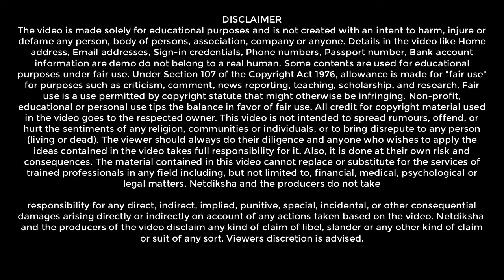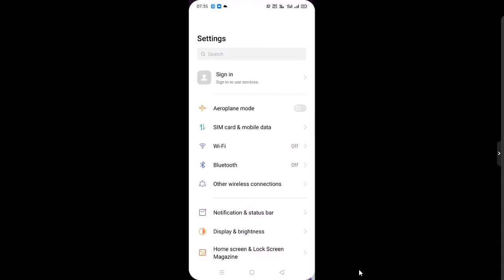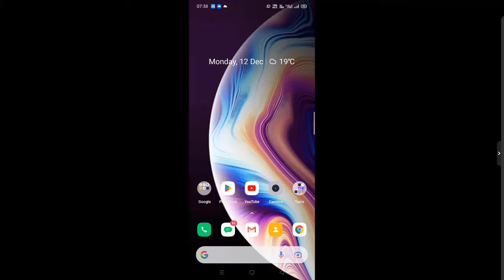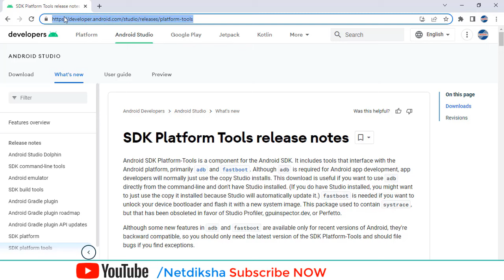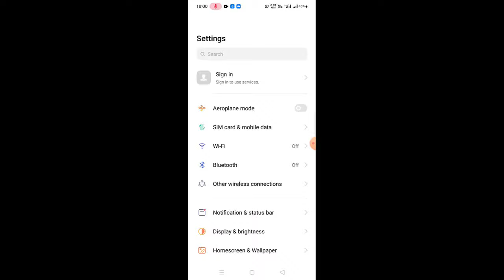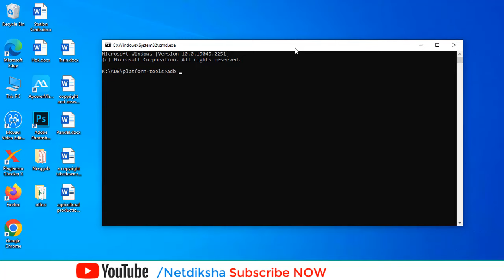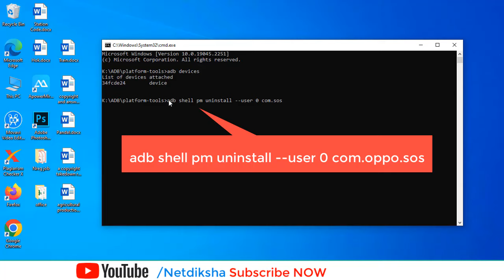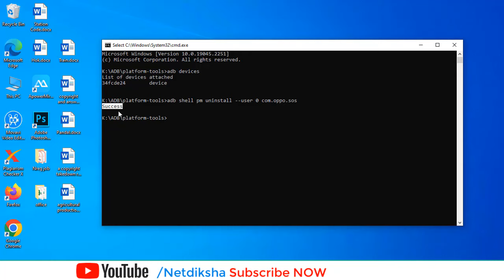Power Button Emergency Call Disable 100% fix on android | Turn Off Emergency SOS 112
🚥Disabling safety features  permanently from  Android phone its your own risk.🚥

This video is about How do I turn off emergency  SOS 112,999,911 call on power button.
Recently in many android user getting this 112 emergency sos call option while press power button twice, this is happening with out changing any setting. Because of many phone manufacturer company passing this OTA update to auto enable this safety features.

How to turn off emergency call from power button in oppo?
Can I remove the emergency call button?
How do I stop 112 from auto calling?
Why did my phone automatically call 112?
Can you turn off the emergency feature on your phone?
How do I stop my power button from making emergency calls?
How do I deactivate emergency SOS?
How to disable auto call emergency number when power press two time.